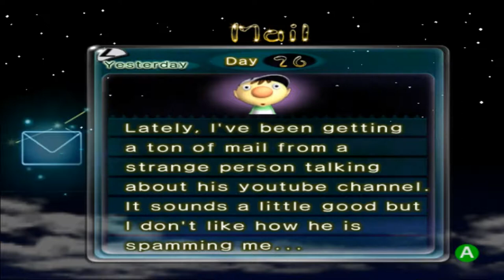| Pikmin 2: Lands of Torture Episode 22 | - Chaos, Chaos!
Welcome to Pikmin 2: Land of Torture! This is a Kaizo, or hard mode hack for Pikmin 2 which makes everything absolutely crazy. This will not be a 100% playthrough because I am not skilled enough for such things.